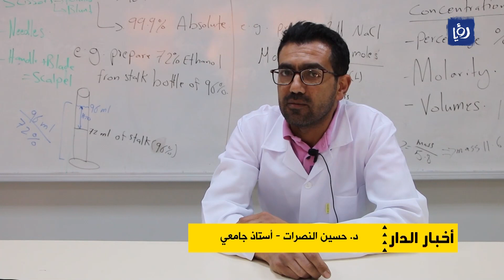النصرات مدرس جامعي يحترف التحنيط